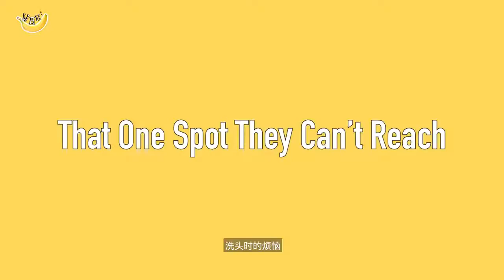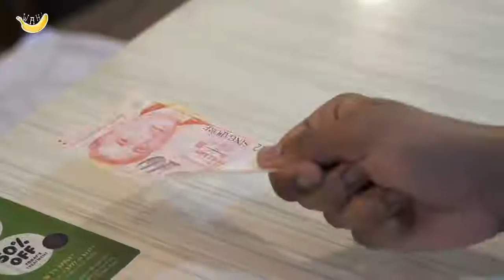Types Of People In The Salon